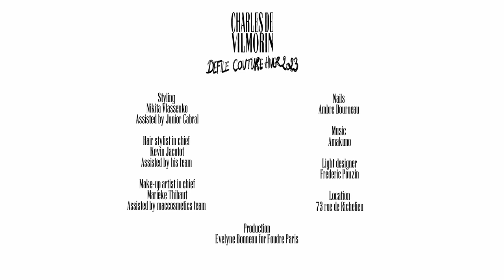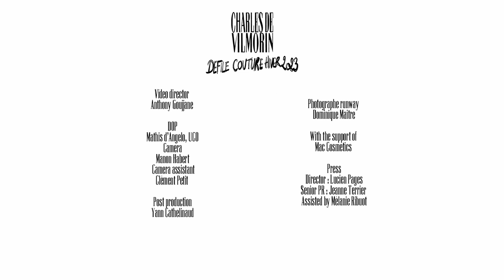Charles de Vilmorin Couture FW23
Styling
Nikita Vlassenko
Assisted by Junior Cabral

Hair stylist in chief
Kevin Jacotot
Assisted by his team

Make-up artist in chief
Marieke Thibaut
Assisted by Mac Cosmetics team

 Nails
Ambre Dourneau

Special Thanks to Maison Ernest, Dr Martens

Music
Aniss Belkadi

Light designer
Frederic Pouzin

Location
73 rue de Richelieu

Production
Evelyne Bonneau for Foudre Paris

Casting director
Remi Felipe

Models :

Diana
Noah
Justin
Justin
Alex
Sarah
Yannis
Théo
Jasmine
Tais
Sarah
Meng
Snezana
Scarla
Matis
Jibril
Éden
Valko
Inès de la Fressange
Bradley
Raquel
Ayinde
Clara
Maggie Maurer

Vidéo director
Anthony Goujjane

DOP
Mathis D'Angelo UCO

Camera
Manon Habert

Camera assistant
Clément Petit

Post production
Yann Cathelinaud

Photographe runway
Dominique Maitre

Mac Cosmetics

Press
Director : Lucien Pages
Senior PR : Jeanne Terrier
Assisted by Mélanie Ribuot